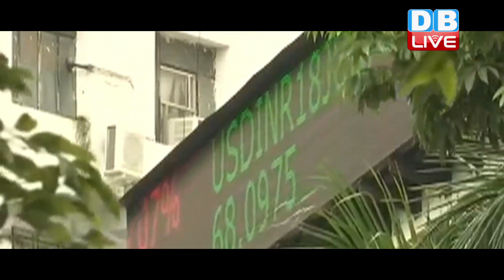जानें, दिनभर कैसा रहा Share Bazar का हाल | SENSEX में 209 अंक, NIFTY में 70 पॉइंट रही गिरावट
HindiNews | BreakingNews | Watch | video | जानें, दिनभर कैसा रहा Share Bazar का हाल | SENSEX में 209 अंक, NIFTY में 70 पॉइंट रही गिरावट